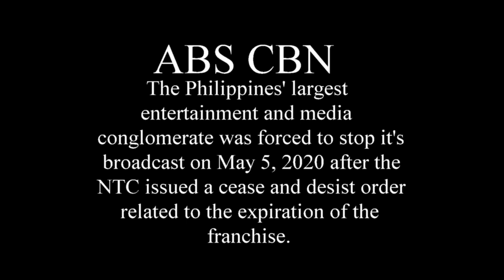Heart Breaking Last Segment Message Brought Filipinos To Tears | TV Patrol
ABS CBN, the Philippines' largest entertainment and media conglomerate was forced to stop it's broadcast on May 5, 2020 after the NTC issued a cease and desist order related to the expiration of the franchise.

ABS CBN
TV Patrol
ABS CBN shutting down
ABS CBN Signing off air
Ted Failon
Bernadette Sembrano
Noli De Castro
Tv Patrol News
Shut down of ABS CBN
viral pinoy video
trending pinoy video
abs cbn news
tv patrol videos
abs cbn shut down 2020
abs cbn shut down may 5 2020
when is abs cbn shut down
NTC ordered shut down for abs cbn
abs cbn franchise renewal
abs cbn franchise expired
filipinos cried over the shut down
news that made filipinos cried

noli de castro naiyak
 tv patrol shutdown
abs cbn shutdown 2020
tv patrol naiyak
nakakaiyak na mensahe ni kabayan
abs cbn renewal
tv patrol
pinoy trending
viral pinoy video